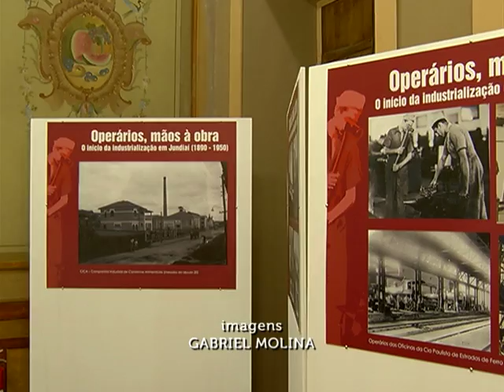Jundiaí participa da semana nacional dos museus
Até o dia 18 de maio Jundiaí participa da semana nacional dos museus, promovida pelo instituto brasileiro de museus em parceria com a Secretaria Municipal de Cultura. O objetivo é promover a importância e a preservação dos acervos históricos do país. Em Jundiaí a programação especial é realizada na pinacoteca Diógenes Duarte Paes, no Museu da Companhia Paulista e também no Solar do Barão.

*Matéria exbida no JORNAL TVE em 12/05.